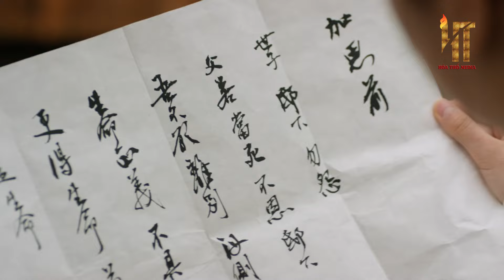[Lồng Tiếng] SA CẦN MA VƯƠNG - Tập 16 | Phim Cổ Trang Hàn Quốc | Phim Hàn Quốc Hay 2024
Là một bộ phim truyền hình cổ trang hư cấu, miniseries này kể câu chuyện về một thái tử tên là Lee Sun, người chiến đấu với xã hội Pyeonsuhwe nắm giữ quyền lực tuyệt đối đối với vương quốc và cũng kiểm soát nguồn cung cấp nước bằng cách tư nhân hóa nó. Bộ phim liên quan đến tình cảm lãng mạn, hành động và chính trị cung đình với tư cách là thái tử, Lee Sun chiến đấu anh dũng thay mặt người dân và Han Ga-eun thấy mình yêu anh thay vì trả thù cho cha cô bị hành quyết dưới tay anh.
Có một âm mưu cung điện xoay quanh quyền lực thực sự đằng sau ngai vàng và một tình tiết phức tạp khi hoàng tử hoán đổi danh tính với một thường dân.
Nhưng chủ đề chung của bộ phim là tình yêu, làm nền tảng cho mối tình lãng mạn giữa hoàng tử và cô gái của mình cũng như lòng trắc ẩn đối với đất nước và con người

✅  Tên Phim : SA CẦN MA VƯƠNG
✅  Diễn Viên : Yoo Seung-ho, Kim So-hYun, Yoon So-hee,...
✅  Số Tập : 105
✅   Lịch Chiếu : 21h00 hàng ngày